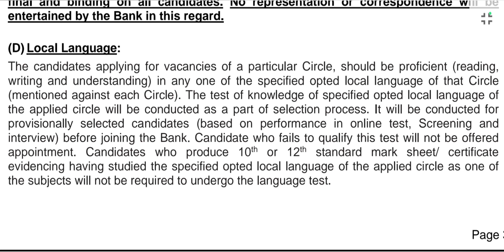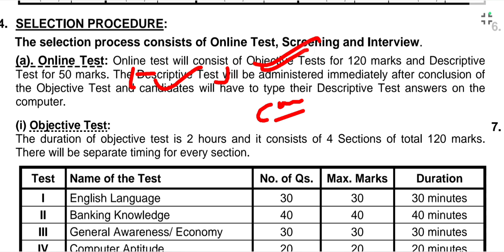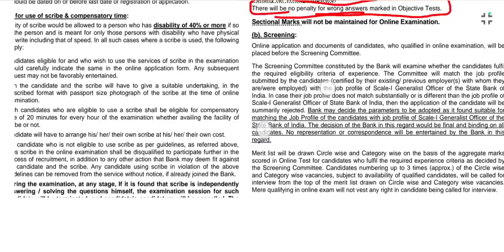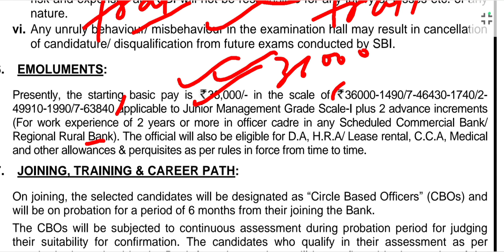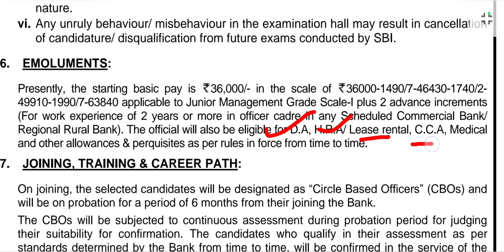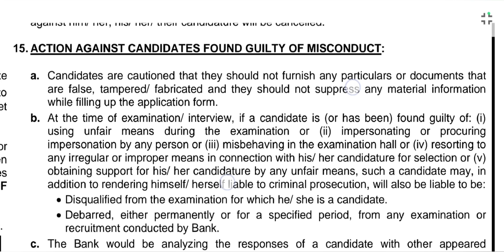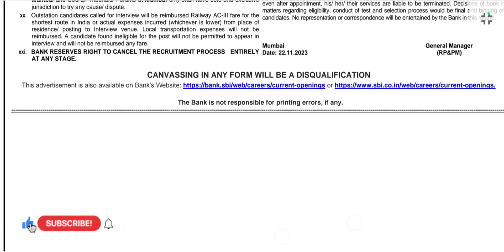SBI Circle Based Officer Recruitment 2023/Online Apply Last date extended/SBI New Vacancy 2023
SBI CBO Notification 2023
SBI CBO Last Date Notice
SBI New Vacancy 2023
New SBI Vacancy 2023
New Bank Naukari Jankari 2023
New Sarkari Naukari Vacancy
Sarkari Naukari Vacancy
Job Notification 2023
New Government job Recruitment 2023
New Sarkari naukari bharti 2023
SBI Last date Apply Notice